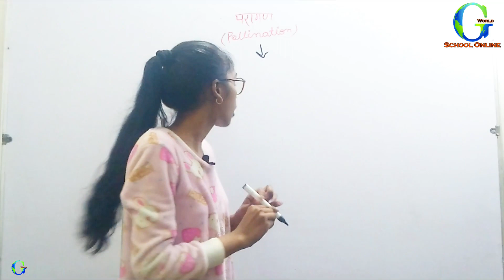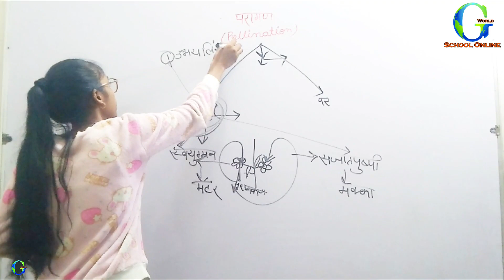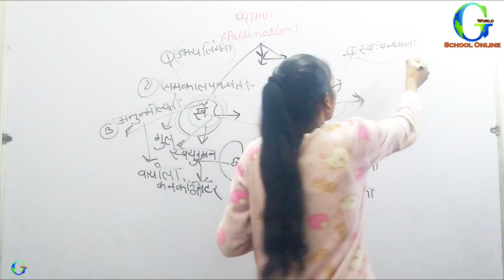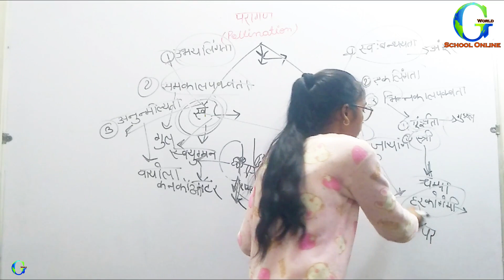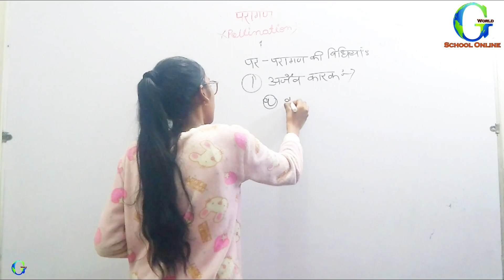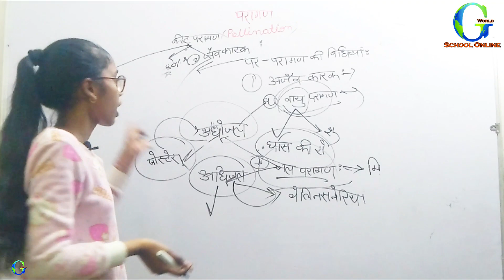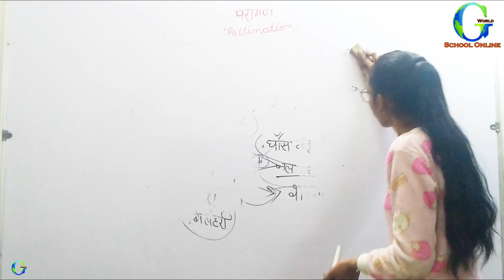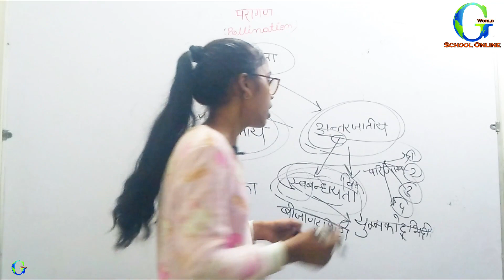L-4 | Class 12th biology chapter 3 | परागण | स्व परागण, पदपरागण | परागण की विधियां जैविक,अजैविक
The study of living animals or any living thing is called biology . There are mainly two branches of this science:

(1) Zoology , in which animals are studied and

(2) Botany (Botany) or Padpvigyan (Plant Science), which is the study of plants.
L-4 | Class 12th biology chapter 3